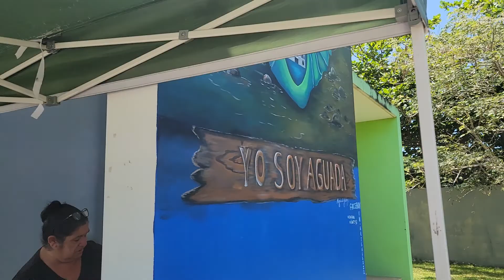El Cacao De Aguada